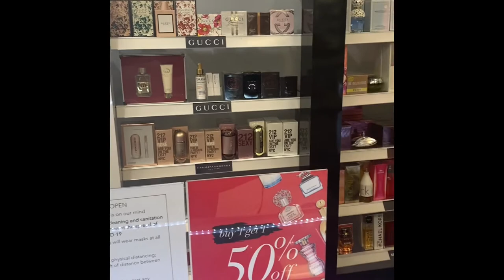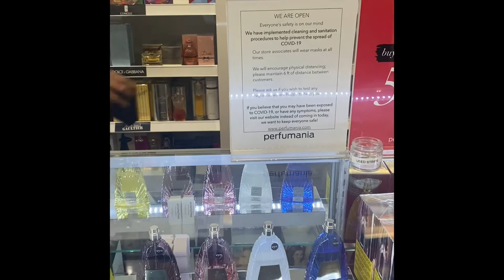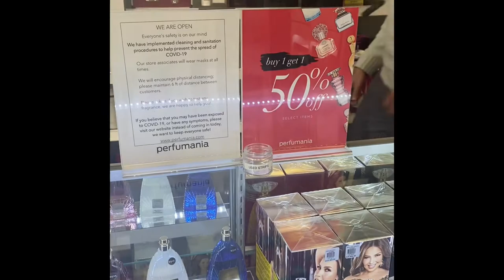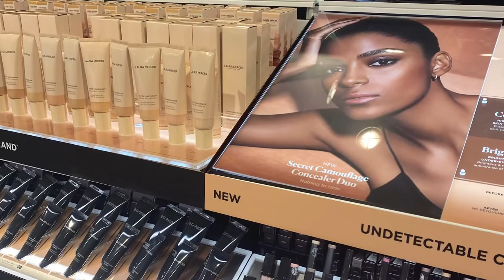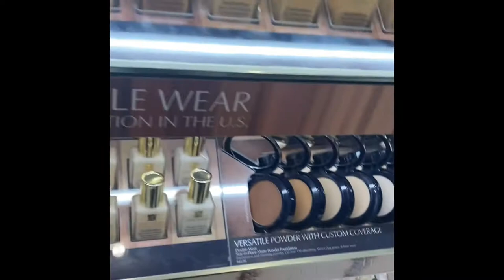Vlog: Come Shop With Me! Mall of America Trip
Come along with me to the Mall of America! I had a blast! I like talking with you all! 🤩🤩

Makeup
Primer - Too Faced Hangover Rx
Foundation - Huda Beauty FauxFilter Luminous Matte color 450 Chocolate Mousse
Concealer - Hourglass Airbrush Flawless color Maple
Powder - Laura Mercier Translucent Loose Setting Powder color Honey + Medium Deep mixed
Bronzer - Anastasia Beverly Hills Powder Bronzer color Mahogany
Eyes - Natasha Denona Bronze Palette
Eyeliner - Marc Jacobs Highliner Matte Gel Crayon color Earthquake
Brows - Maybelline Lasting Drama Gel Liner
Lips - L’Oréal Infallible Pro Matte Liquid Lipstick color 70% Yum (liner)
Anastasia Beverly Hills Liquid Lipstick color Malt